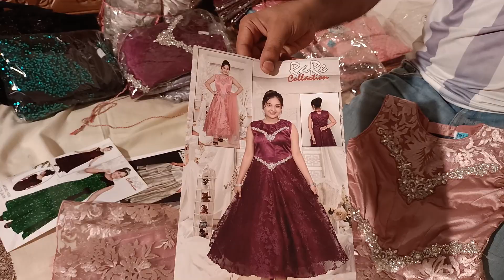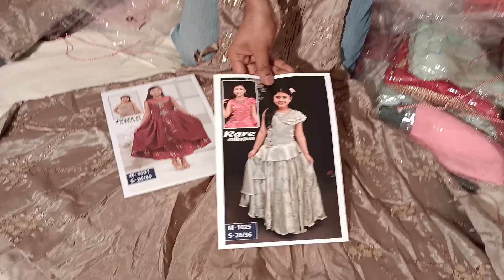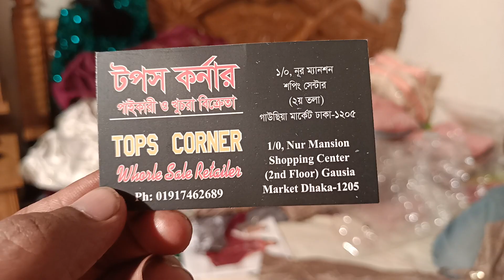ঈদ কালেকশন কমদামে বাচ্চা সিকুয়েন্স বারবি গাউন Eid Collection Cheap Price Baby Sequence Barbie Gown